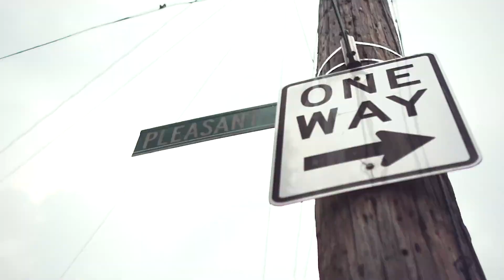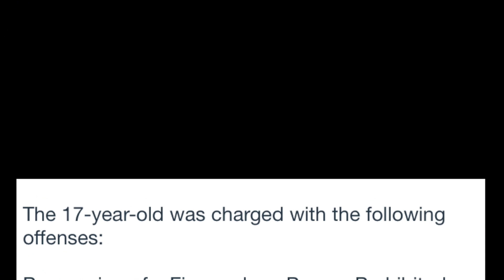Akee Fontane - "Get Money/Lick Back Freestyle" [Official Video] Make It Take It